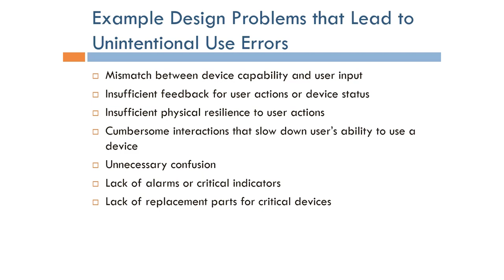Human Factors Engineering: Example Unintentional Use Errors (Arabic Narration)